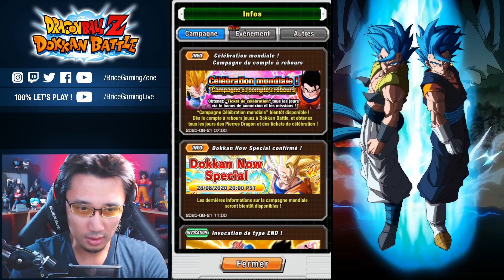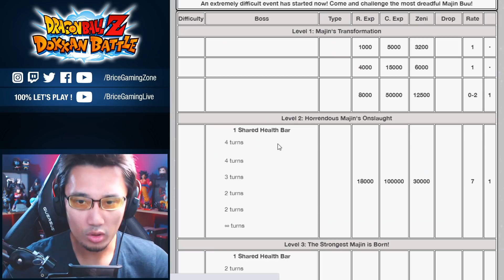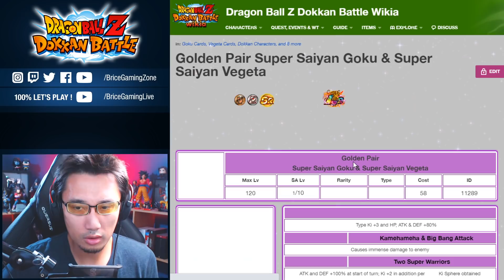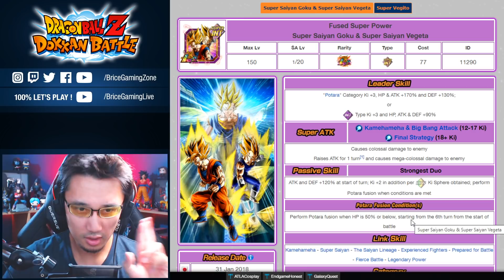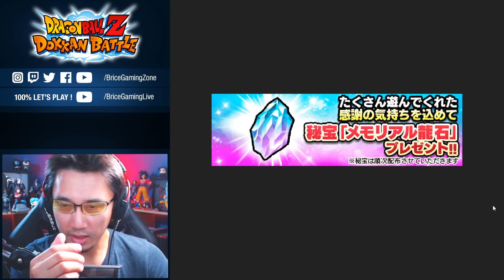INFOS DOKKAN - Tickets et portail 350M, et un DDF Vegetto et Buuhan qui se profilent ?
Infos DOKKANBATTLE : annonces décompte pour la célébration